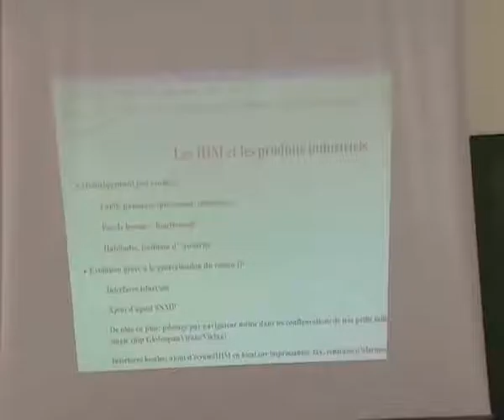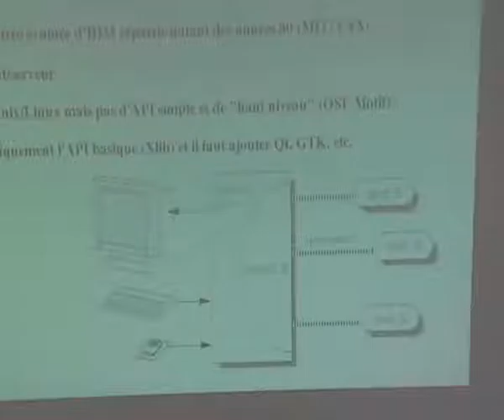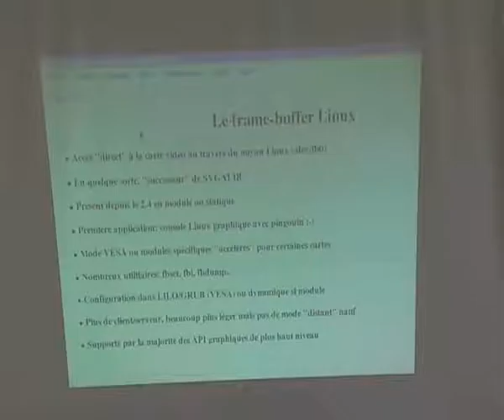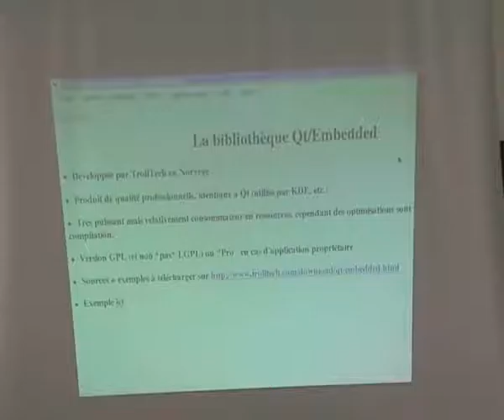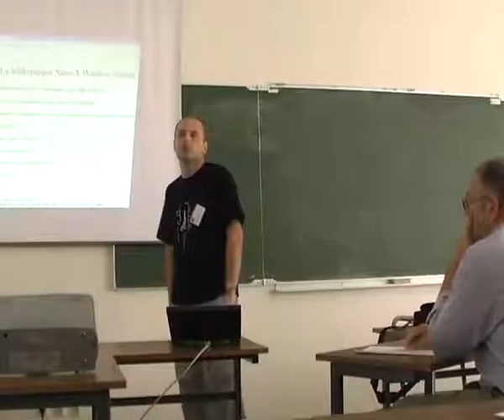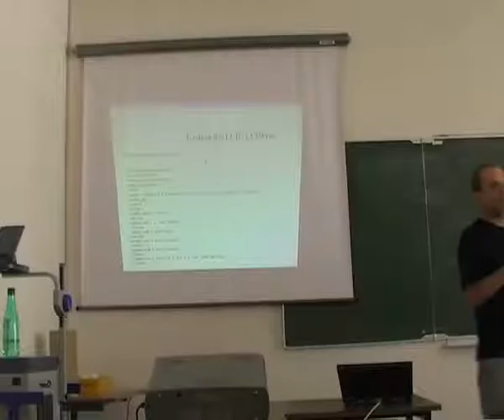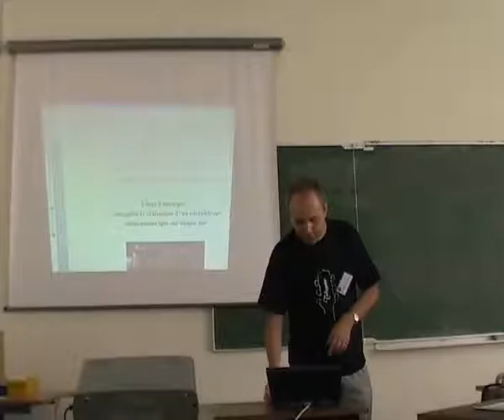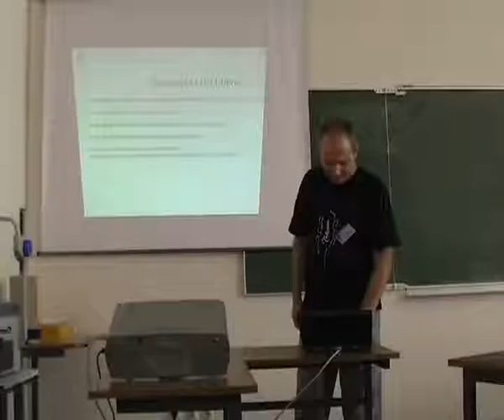IHM pour Linux embarqué, par Pierre Ficheux - RMLL 2005